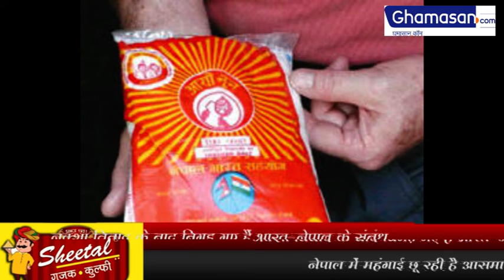नेपाल पर पड़ी महंगाई की मार, 6 गुना महंगा मिल रहा माल